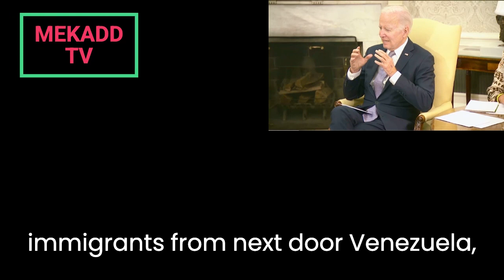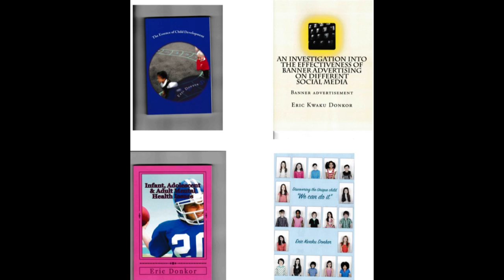news vlogging BIDEN MEETS COLOMBIAN GUSTAVO PETRO AT THE OVAL OFFICE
Breaking Political News BIDEN MEETS COLOMBIAN GUSTAVO PETRO AT THE OVAL OFFICE